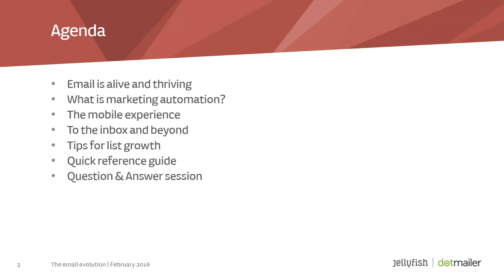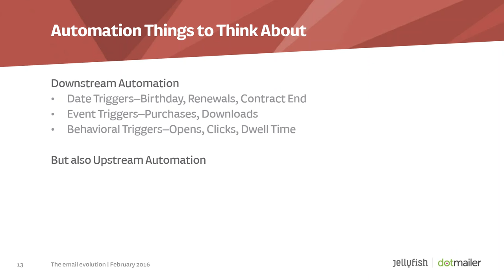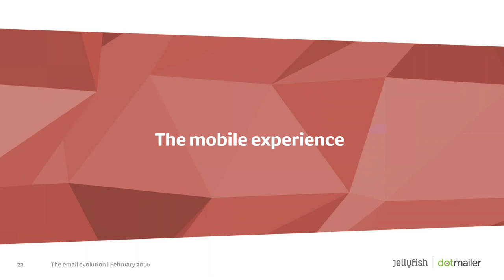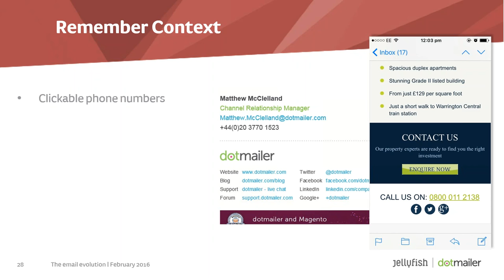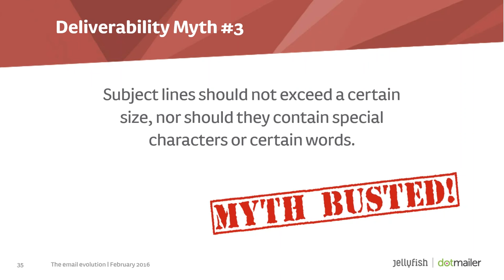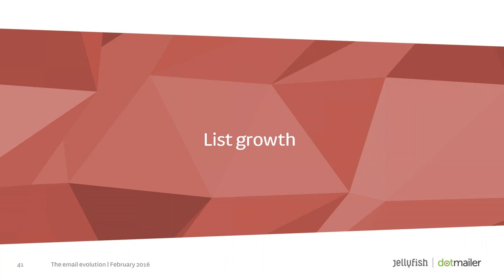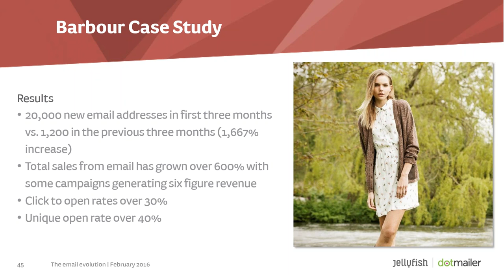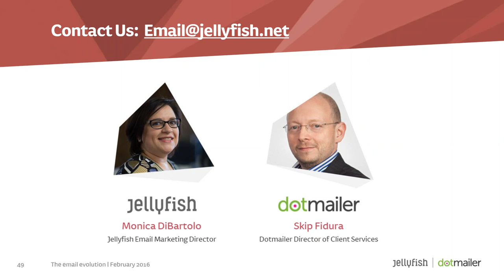Tips for Your Email Campaigns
Email experts, Monica DiBartolo, Email Marketing Director at Jellyfish and Skip Fidura, Client Services Director at dotmailer, share their tips to ensure your email campaigns are staying ahead of the curve. In this webinar, they will review:
1. Strategies for using marketing automation in your email campaigns
2. The importance of mobile responsive emails
3. Getting to the inbox  - deliverability, your digital handshake, and sender score
4. Changes in the inbox
5. List growth do’s and don’t

03:00 Email is alive and thriving
05:32 What is marketing automation?
12:36 FairFX case study
17:14 The mobile experience
25:52 To the inbox and beyond
34:25 Odeon case study
38:02 Tips for list growth
40:30 Barbour case study
44:20 Quick reference guide